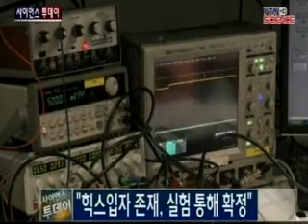"힉스입자 존재, 국제연구진 실험 통해 확정"